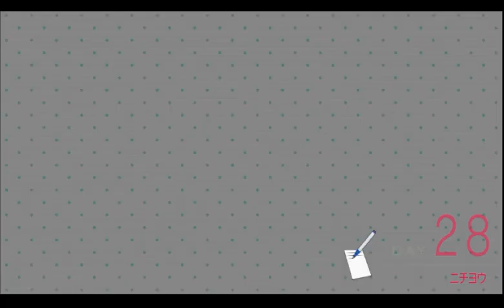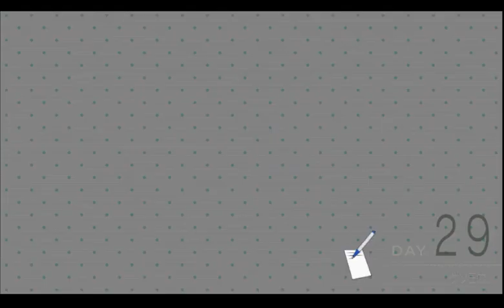ニセコイ ヨメイリ！？part86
かーっ何だかんだ千棘可愛いんだよねっ！

ほら、キャンプとか行くと嫁がムラムラしちゃったり抱きたくなったりするってやつ？

あると思います！